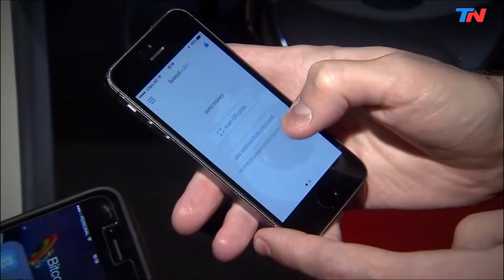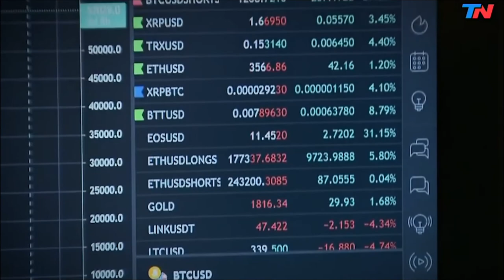BCIE financiará implementación del Bitcoin en El Salvador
NosResistimosAlEmbargo El Salvador se ha convertido en el primer país en adoptar al Bitcoin como moneda de curso legal, el BCIE financiará implementación del Bitcoin en el país centroamericano.